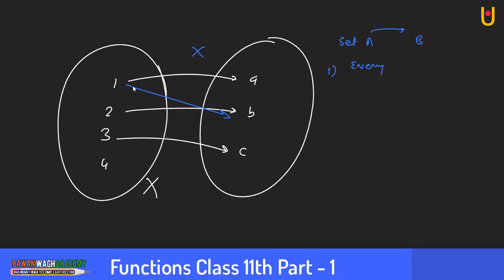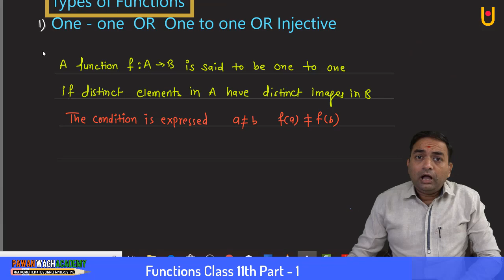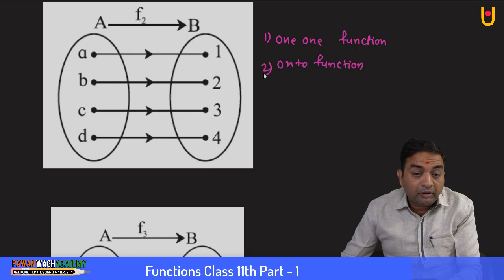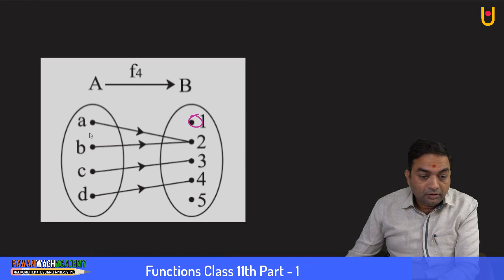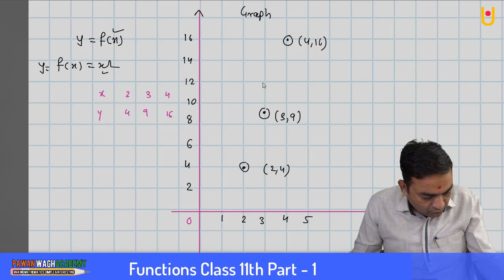Functions Class 11th Maharashtra Board New Syllabus Part - 1 | Arts, science & Commerce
Hello friends
This video is based on functions class 11th Maharashtra Board new syllabus. For Commerce students it is the chapter 2 functions and in this video I have explain about the basic of functions in which you will learn about the definition of functions, types of functions, onto function, Into function, method of representing the functions and many more.
This video is also for science students of class 11th Maharashtra Board new syllabus for them it is 6th chapter and the content same for commerce, arts and Science students.